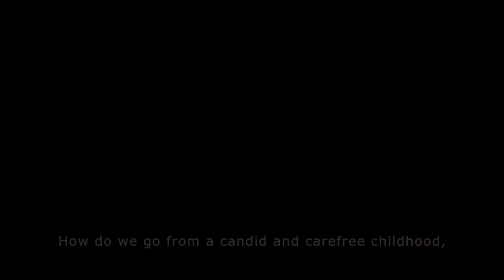Perfect x Istituto Marangoni - DYSFUTURE.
A film by Filippa Ahnhem, Mattia Alberti, Tewis Gandola, Michele Guerrieri, Chiara Schembri.